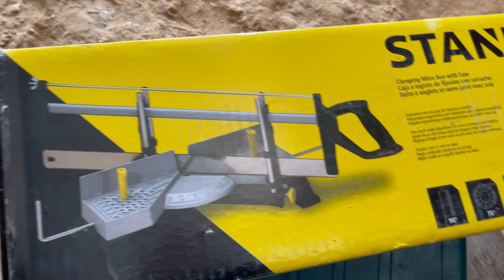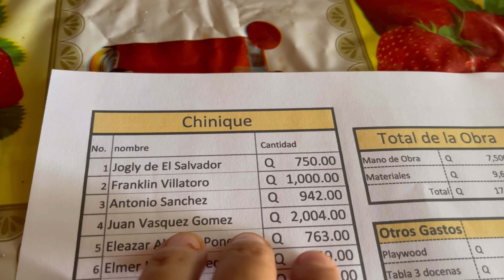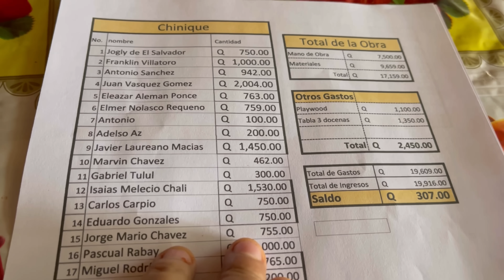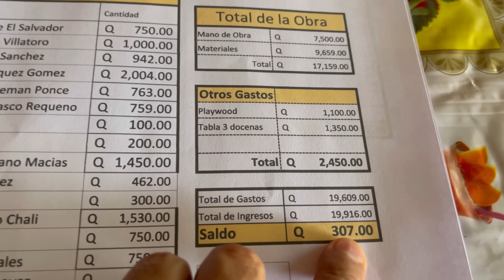Delicioso chirmol de cerdo | los 3 ciegos de Chinique (No. 7)